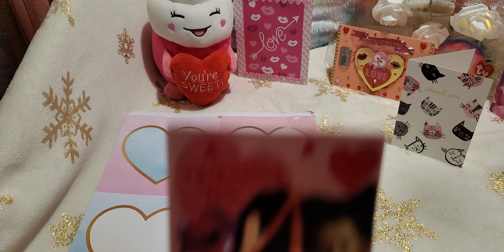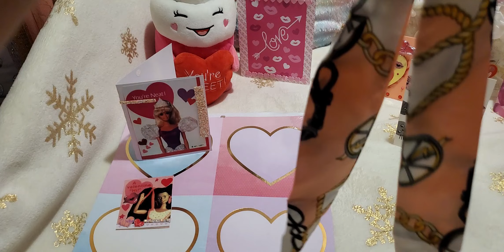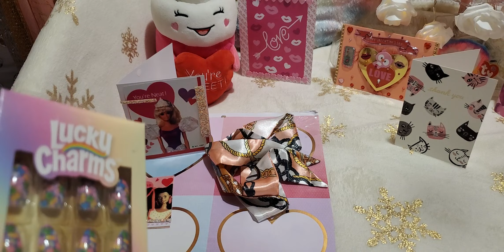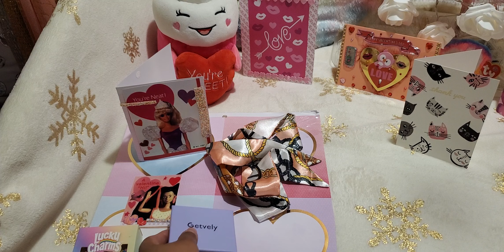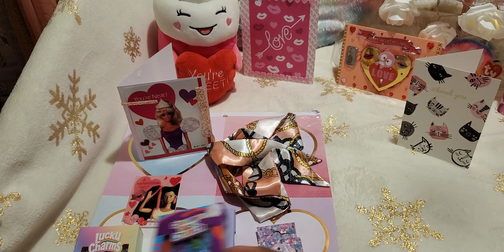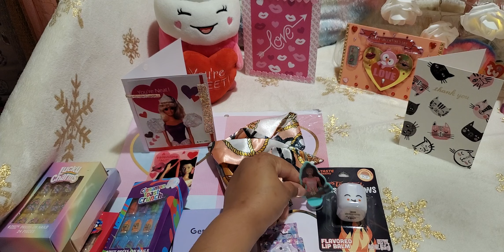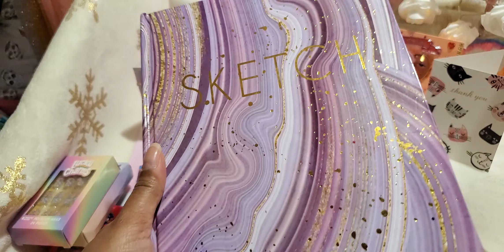I won a GIVEAWAY! from TheRoseLIFE & an entry! 🌹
♡USA ONLY.sorry.
♡Any questions? email,DM me or ask in comments below.
♡THE MORE ENTRIES,the better!

Get in Touch w/Me!
       or INSTAGRAM

My Dolly Instagram!